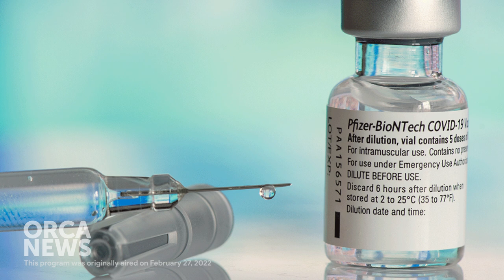Orca News Special - The Limson Legacy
Landova Modded Minecraft Map

Orca News - "Landova's Leading News Network"
The following program doesn't reflect on true stories.
The stories aired were fictional and some were all made-up.